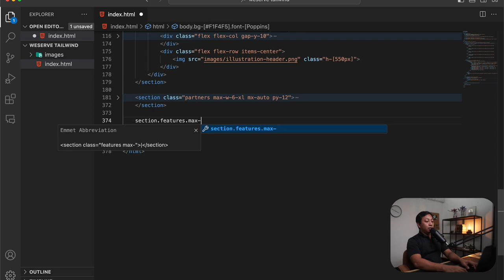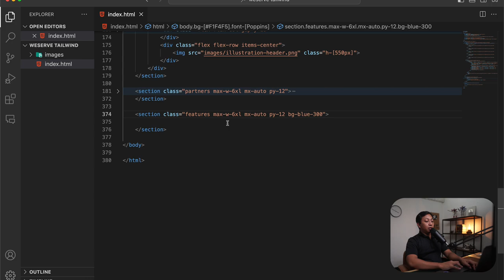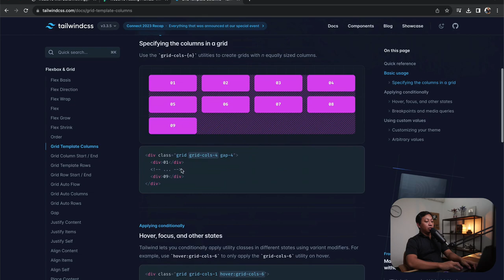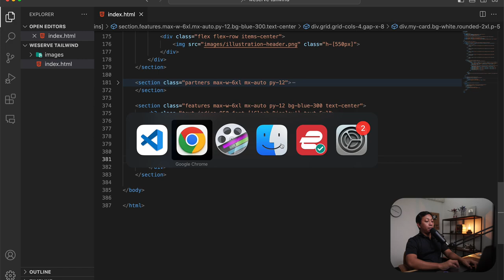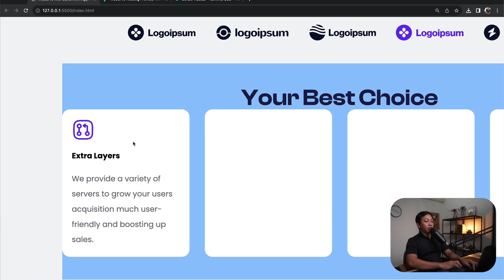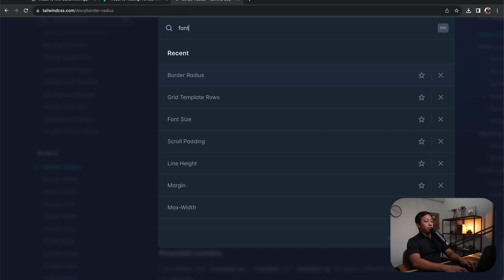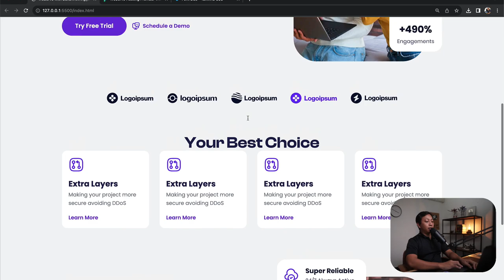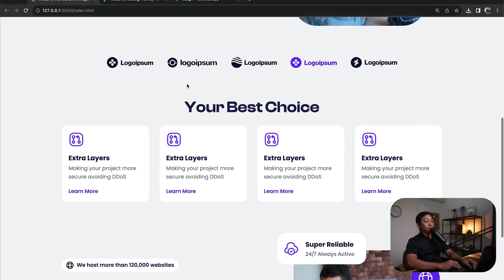Bikin Website Eye Catching Menggunakan HTML5 Tailwind CSS Tutorial Part 6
Hi people with the spirit of learning, pada kali ini kita akan mempelajari proses slicing design Figma ke HTML dan Tailwind CSS untuk bagian features pada modern website tersebut.